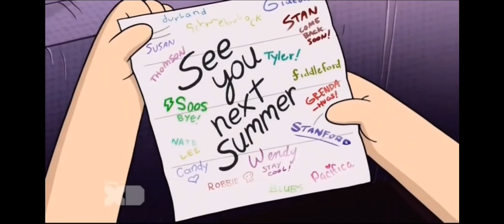How Gravity Falls Saved My Life (thank you for 1k subscribers!)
I hope you guys enjoy the video, despite its terrible quality.